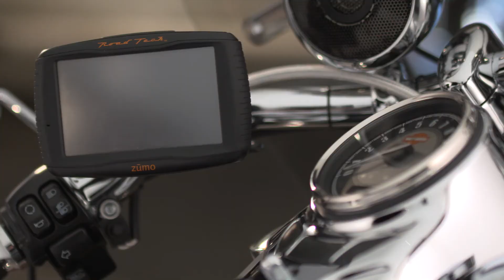Boom! Audio Bluetooth Helmet Headsets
We'll be joined by a SENA representative to answer all your questions.